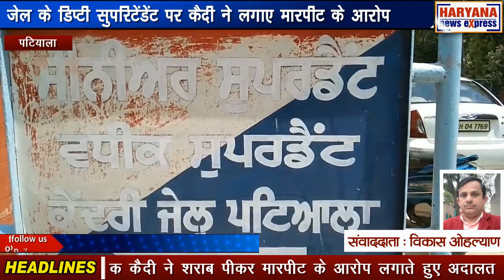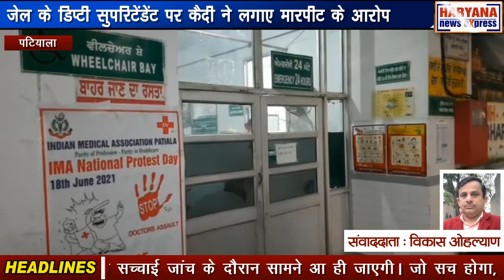पंजाब : जेल के डिप्टी सुपरिटेंडेंट पर कैदी ने लगाए मारपीट के आराेप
कैदियों के साथ मारपीट व कैदियों के हमले को लेकर अक्सर ही सुर्खियों में रहने वाली सेंट्रल जेल पटियाला एक बार फिर विवादों में घिर गई है। इस बार जेल के डिप्टी सुपरिटेंडेंट पर एक कैदी ने शराब पीकर मारपीट के आरोप लगाते हुए अदालत में याचिका दायर की। अदालत के निर्देश पर कैदी का अस्पताल में डाॅक्टरों के बोर्ड से मेडिकल करवाया गया। उधर, पुलिस चौकी सेंट्रल जेल पटियाला ने आरोप लगाने वाले कैदी पुष्पिंदर सिंह के बयान दर्ज कर लिए हैं। चौकी के इंचार्ज सुखदेव सिंह ने कहा कि अभी कैदी पुष्पिंदर सिंह की मेडिकल रिपोर्ट नहीं पहुंची है। मेडिकल रिपोर्ट मिलने के बाद अगली कार्रवाई की जाएगी। डिप्टी सुपरिटेंडेंट राजदीप बराड़ ने कहा कि उन पर बेबुनियाद आरोप लगाए गए हैं। कैदी हरमनजीत सिंह को मोबाइल फोन इस्तेमाल करते हुए पकड़ा था, जिसके बाद अन्य कैदी उसकी मदद कर रहे थे। जेल स्टाफ पर दबाव बनाने के लिए झूठे आरोप लगाए गए हैं, इसकी सच्चाई जांच के दौरान सामने आ ही जाएगी। जो सच होगा, सामने आ ही जाएगा। जेल सुपरिटेंडेंट सुच्चा सिंह ने कहा कि वह अपनी ड्यूटी पूरी ईमानदारी के साथ कर रहे हैं। जेल के कैदियों को सुधारने और बेहतर व्यवस्था बनाने के लिए वह दिन रात मेहनत कर रहे हैं। ऐसे में आरोप जैसे भी लगे हाे जो सच होगा, सामने आ ही जाएगा।